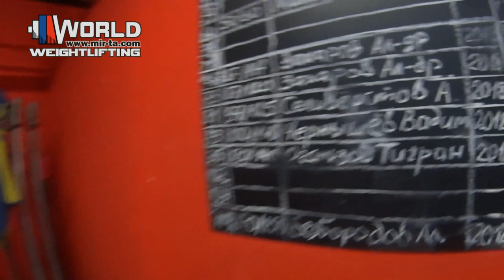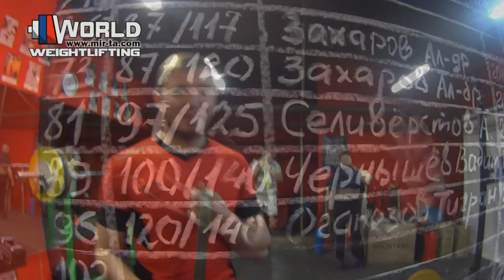ФИЛАТОВ/05.05.2019/ Проходка в Рывке. 112,5кг. Личный Рекорд!